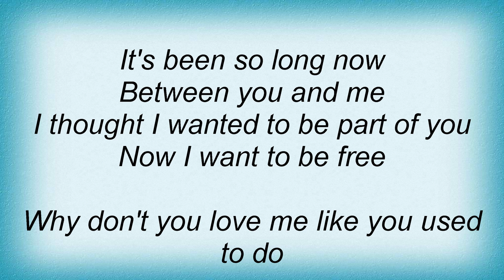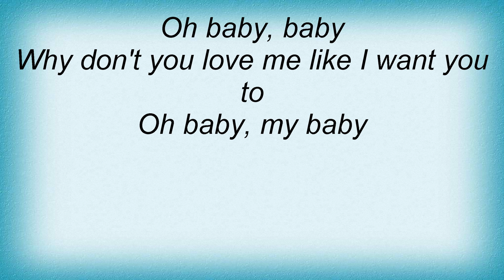Bent - Cylons In Love Lyrics